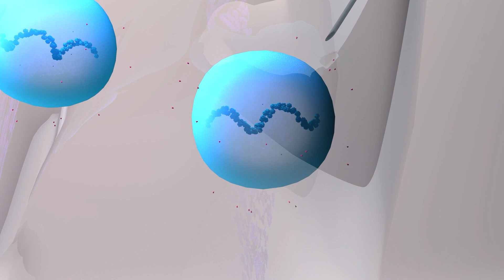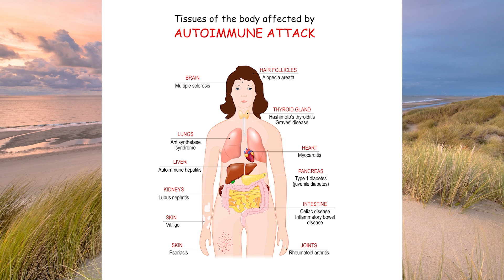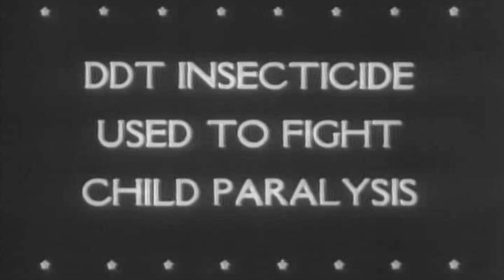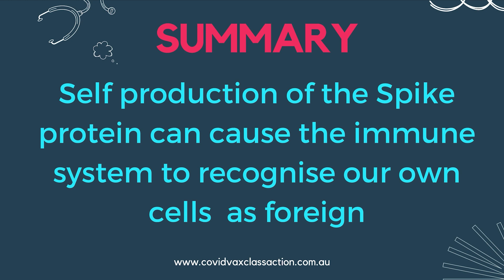Class Action Update and summary of scientific aspects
This video provides an introduction by Natalie Strijland, solicitor for the applicants and a brief overview of the scientific aspects of the covid vaccines.